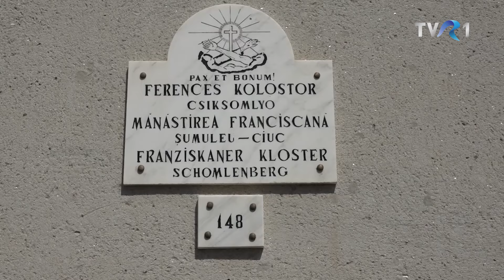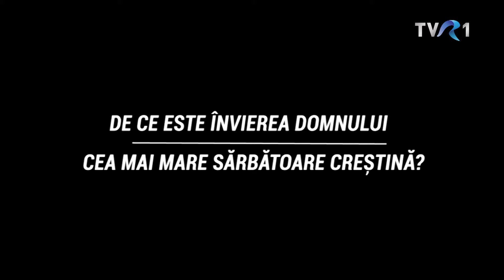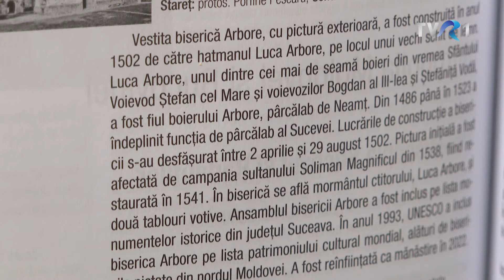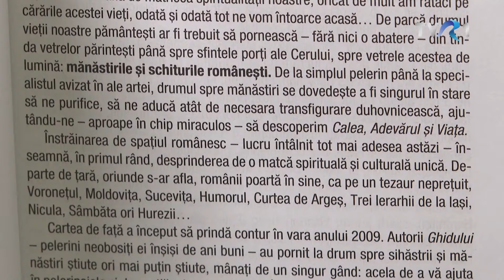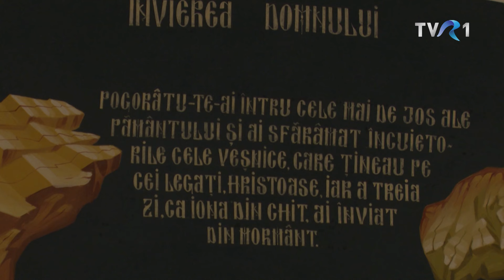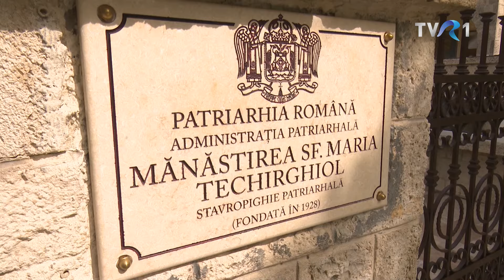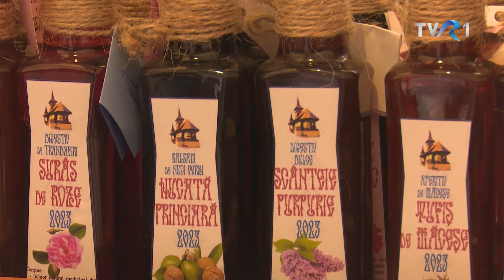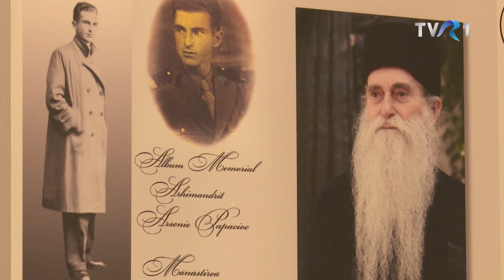UNIVERSUL CREDINȚEI - 5 mai 2024 - TVR 1